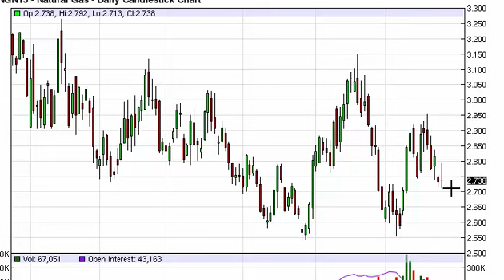Natural gas Technical Analysis for June 24 2015 by FXEmpire.com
- June 24 2015 commodity daily technical analysis for the Natural gas commodity. Find more information about Forex and Commodities News Technical Analysis Fundamental Analysis and Brokers on FX Empire